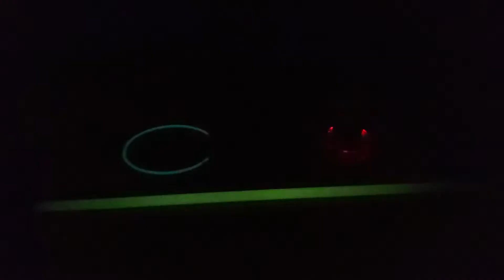Cliffs of dover - Eric Johnson performed on musical tesla coil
My first tesla coil!
Soon to be more!